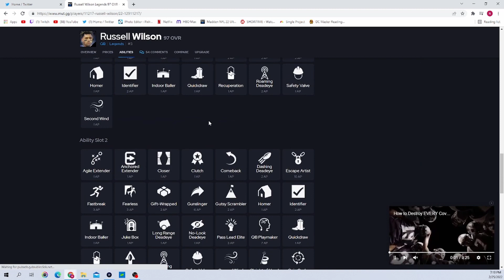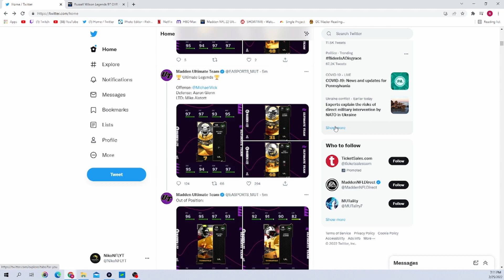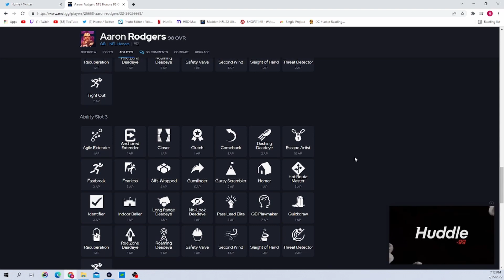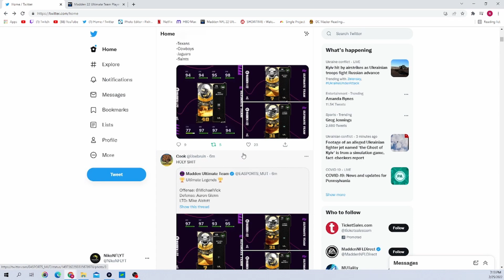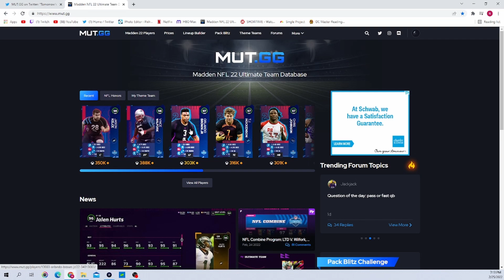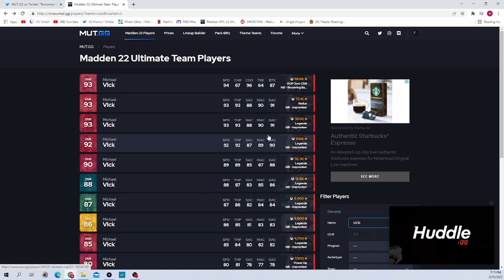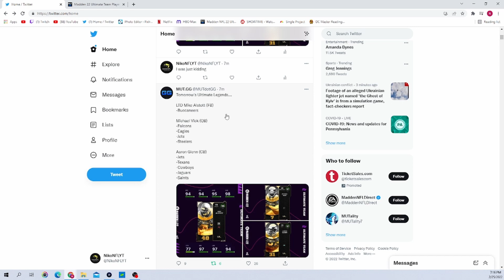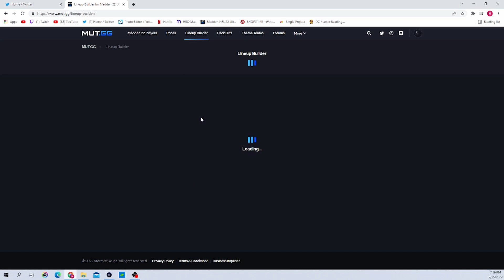NEW ULTIMATE LEGENDS COMING TOMORROW!!! MICHAEL VICK, AARON GLENN AND MIKE ALSTOTT!!! I MADDEN 22